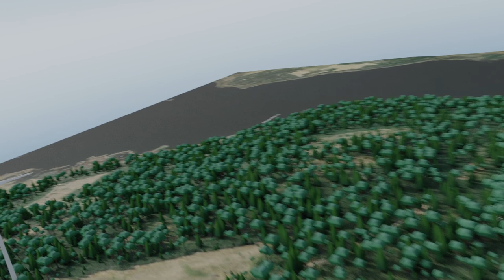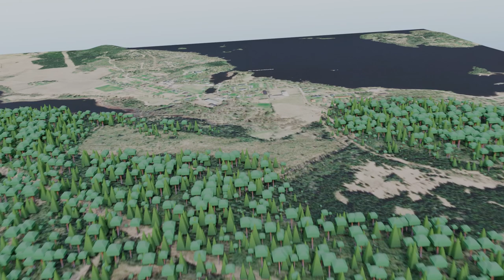Flygandes mellan Stjärnsund och Kloster